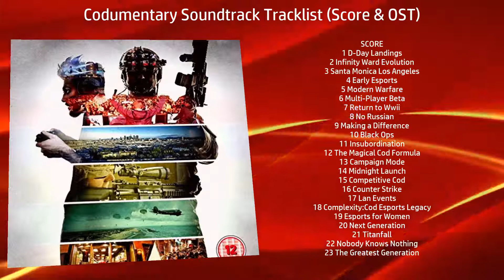Codumentary Soundtrack Tracklist Score OST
Codumentary Soundtrack Tracklist Details (SCORE & OST)
💿 Amazon Digital
💿 Amazon Digital (UK)

Type: Original Motion Picture Soundtrack & Score
Label: Fizz Pictures
Format: Digital
Date: December 2, 2017

Codumentary Soundtrack Tracklist
SCORE
1 D-Day Landings
2 Infinity Ward Evolution
3 Santa Monica Los Angeles
4 Early Esports
5 Modern Warfare
6 Multi-Player Beta
7 Return to Wwii
8 No Russian
9 Making a Difference
10 Black Ops
11 Insubordination
12 The Magical Cod Formula
13 Campaign Mode
14 Midnight Launch
15 Competitive Cod
16 Counter Strike
17 Lan Events
18 Complexity:Cod Esports Legacy
19 Esports for Women
20 Next Generation
21 Titanfall
22 Nobody Knows Nothing
23 The Greatest Generation

OST
24 D-Day Beaches
25 Evolution from Medal of Honor
26 Brothers in Arms
27 Santa Monica La
28 Modern Warfare
29 Return to Wwii
30 No Russian
31 Making a Difference
32 Black Ops
33 Blockbuster
34 Insubordination
35 The Magical Formula
36 Launch Day
37 Competitive Cod
38 Complexity Legacy
39 Esports for Women
40 Next Generation
41 Nobody Knows Nothing
42 The Greatest Generation
🎼 Audiotrack in video - Jingle Punks 'Action Hero'
Music, soundtracks, movie scores and new music releases!